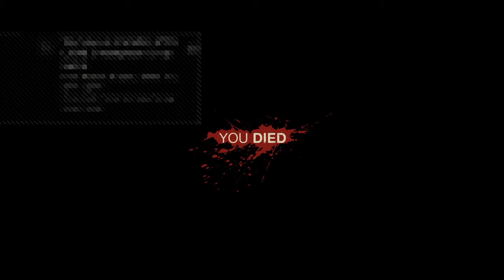Lets Play Friday the 13th